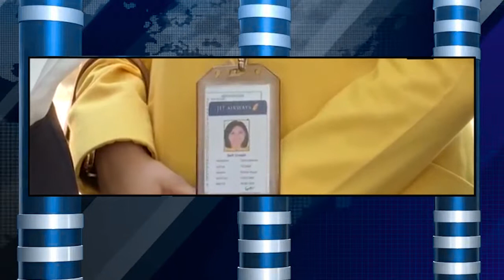1984 ರ ಗಲಭೆಗಳು ಹೇಗೆ ನಡೆದಿವೆ ಎಂಬುದನ್ನು ಕಂಡುಹಿಡಿಯಲು ಸತತ ಸರಕಾರದ ಕರ್ತವ್ಯವಾಗಿದೆ: ಕ್ಯಾಪ್ಟನ್ ಅಮರೀಂದರ್ ಸಿಂಗ್